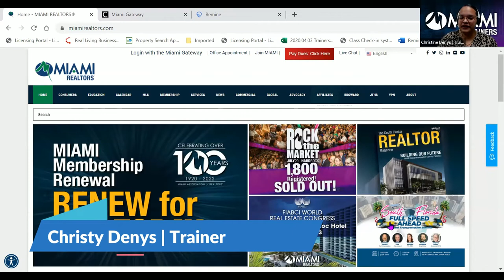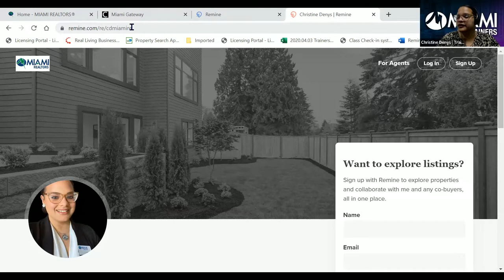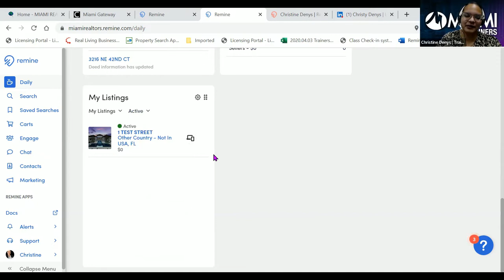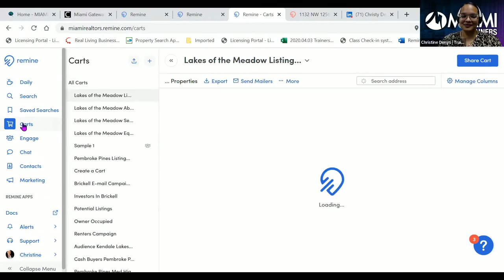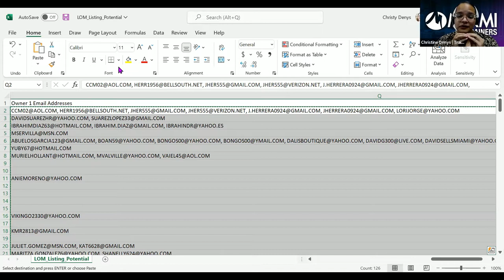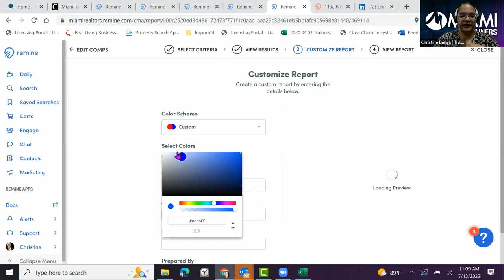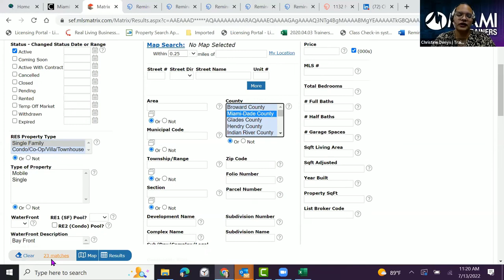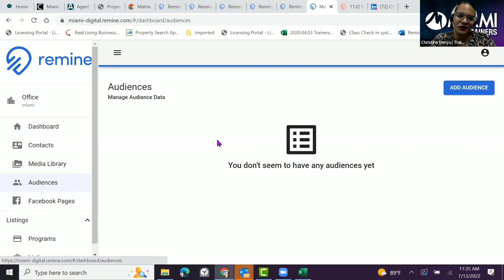Farming and Prospecting by Christy Denys | Fortex Realty